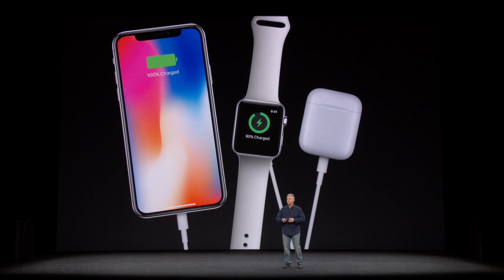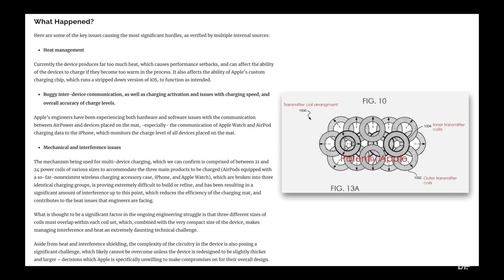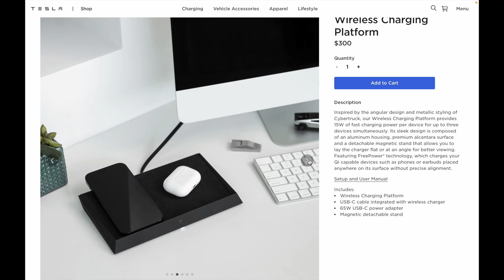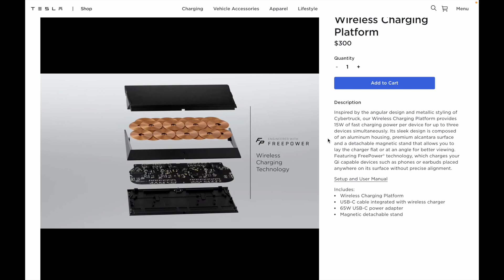Tesla Apple-н чадаагүйг чадсан.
технологийн өрсөлдөөн сонирхолтой.

0:00 эхлэл
0:06 Apple
2:52 Tesla